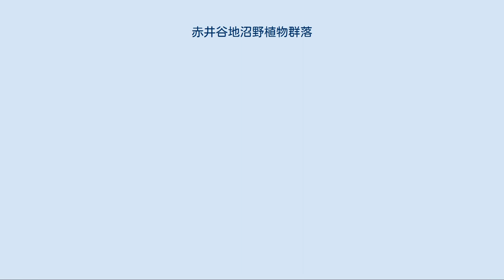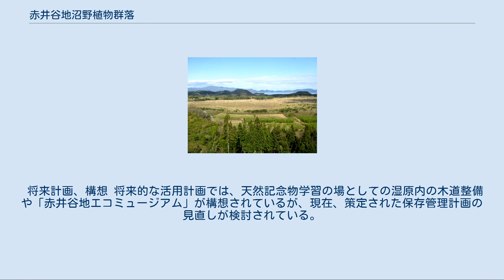赤井谷地沼野植物群落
赤井谷地の西側丘陵から東側を望む。
 遠方は猪苗代湖 赤線内－既指定地 緑線内－既指定地（戦後、開墾のため現状変更されたが、2002年に公有化した部分） 青線内－2007年追加指定地 国土交通省 国土画像情報（カラー空中写真）を基に作成1976年撮影 赤井谷地沼野植物群落（あかいやちしょうやしょくぶつぐんらく）は、福島県会津若松市北東部にある標高525mの高層湿原。
国の天然記念物に指定され、日本の重要湿地500に選定されている。
 赤井谷地は、猪苗代湖の西岸から約1キロメートルに位置する。
猪苗代湖に注ぐ赤井川の谷の出口付近の低地に所在し、南北に約1キロメートル、東西に約0.4-1キロメートルあり、現在の指定面積は約68.4ヘクタールである。
1928年（昭和3年）3月24日に、寒地性湿原植物群落として指定された国の天然記念物である。
当初指定された面積は約52.8ヘクタールであったが、第二次世界大戦後の食糧増産のため、約9.2ヘクタールが開墾地として現状変更が許可され、近年まで湿原として保護されてきた面積は約43.6ヘクタールにとどまった。
 2002年（平成14年）には、湿原の乾燥化を抑制し天然記念物として保存を図るため、過去に払い下げられ開墾された指定区域内民有地の公有化が行われた。
また、2007年（平成19年）2月には既指定区域の周辺部分の約15.6ヘクタールの農地や原野が追加して指定された。
 指定地内に木道などは整備されておらず、湿原内に立ち入ることはできない。
 北方系植物の遺存 赤井谷地は、標高が525mと比較的低標高であるが、1928年の調査によると、自生する植物199種のうち、ツルコケモモ、ホロムイイチゴ、ホロムイソウ、ミカズキグサなど36種もの植物がサハリンと共通する亜寒帯植物であると報告されている。
これは、日本の最終氷期である約2万年前までに北方系の植物が南下していたものが遺存したものと考えられている。
 陸化型高層湿原 また、泥炭ドームの下に湖成層が確認されている、日本では珍しい陸化型高層湿原である。
これは、4-5万年から2万年前にかけて、現在の猪苗代湖の水位が20mほど高かった頃、この地はその古猪苗代湖に含まれ、湖底には赤井谷地層と呼ばれる湖成層が堆積していった。
2万年前頃、古猪苗代湖の水位がさがり、周辺が陸化されたあとも浅い沼地となり、さらに植物遺体によって泥炭層を3m堆積させながら湿地化し、泥炭ドームを発達させて高層湿原となったものである。
 農業開発との調整 赤井谷地の保護の歴史は、谷地周辺の農業開発とその利用との調整の歴史でもあった。
古くは17世紀に掘削された赤井川の流域外へ通水する赤井谷地西側の用水堀であり、第二次世界大戦後では、土地改良のため、本来赤井川の谷の東端を流れていた同川を赤井谷地の東側近くに付け替えた。
また、戦後の食糧増産のため、指定地内の湿原を現状変更し開墾地とした。
これらの農業開発によって、赤井谷地からの排水が強まり、乾燥化を引き起こし、非湿原植物であるアカマツ、ススキ、チマキザサの侵入が著しく、天然記念物としての価値が損なわれてきた。
 保存管理計画の策定 そのため、会津若松市教育委員会では1992年（平成4年）から、福島県教育委員会では1994年（平成6年）から、赤井谷地の学術的価値の再検討と現状把握を目的に、総合的な学術調査を実施し、その結果に基づき報告書が作成された。
また、この調査結果に基づき、1999年（平成11年）には、赤井谷地復元保存のための指針となる『赤井谷地沼野植物群落保存管理計画』が策定され、2001年（平成13年）8月には、1967年（昭和42年）の協議以来定まっていなかった天然記念物の管理団体に会津若松市が指定された。
 保存管理事業の実施 保存管理計画に基づき、赤井谷地南側で実施された福島県営ほ場整備事業により、指定地湿原と換地農地の間に緩衝地として非農用地が創設された。
この事業に伴い、赤井川の付け替えと遮水板設置が施され、湿原からの漏水防止が図られた。
2007年（平成19年）2月の湿原周辺部の追加指定後に、その一部としてこの非農用地が2008年（平成20年）9月に公有化された。
現在、周辺堀の付け替えなどが行われ、湿原保全状況の確認のため、湿原復帰予定地および湿原内の植生調査が定期的に行われ、湿原内地下水位については自動計測が行われている。
 将来計画、構想 将来的な活用計画では、天然記念物学習の場としての...